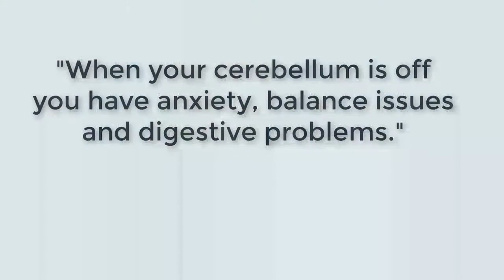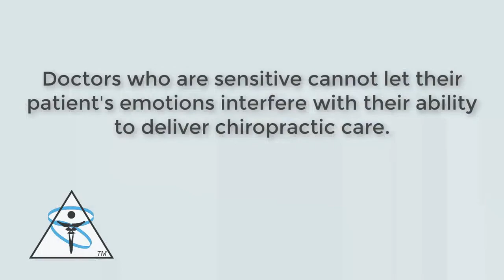ONLY HOT ASMR! CHIROPRACTIC ADJUSTMENT!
Thank you for visiting our channel. Here is a great compilation of ASMR chiropractic cracks!

-Anxiety & Chiropractic- How Chiropractic can help Reduce Stress

We would like to thank the creators for their content via the creative commons licensing.